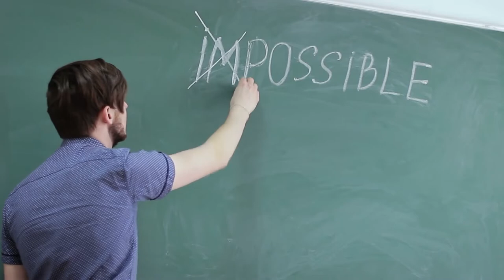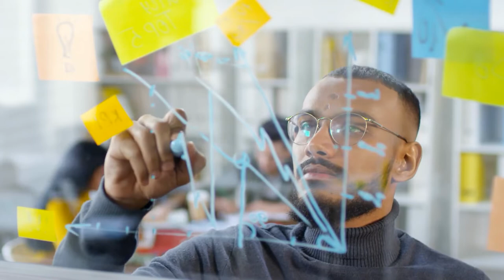The 1 Reason Why Most People Fail in Business & Life And How to Get Rich & Successful Easily?I Hindi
The #1 Reason Why Most People Fail in Business & Life And How to Get Rich & Successful Easily?